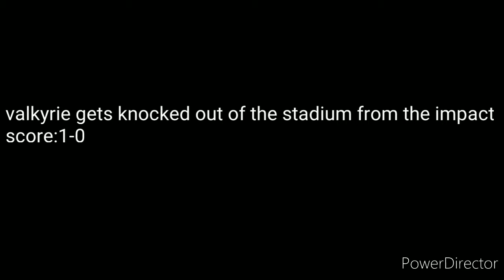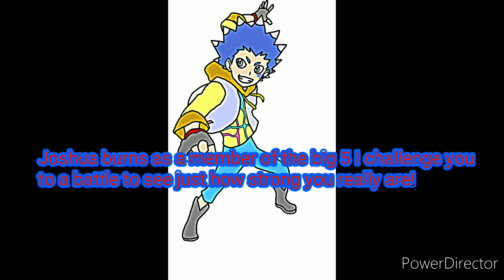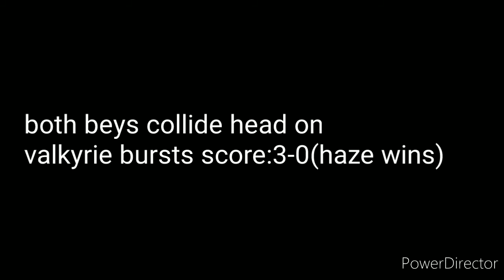beyblade burst world tour ep10:the supreme king rules all!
rashad&haze face off,aiden takes on a member of the past big five.